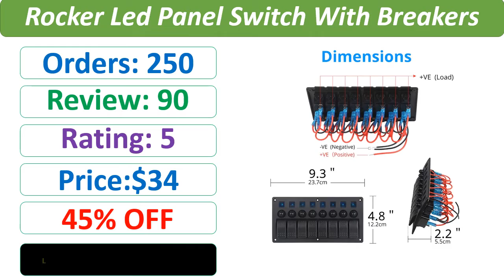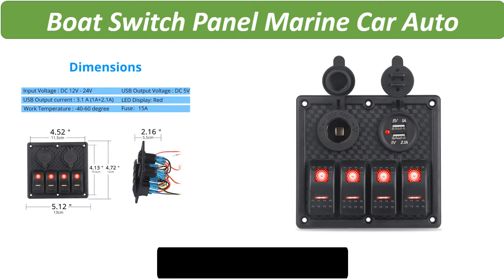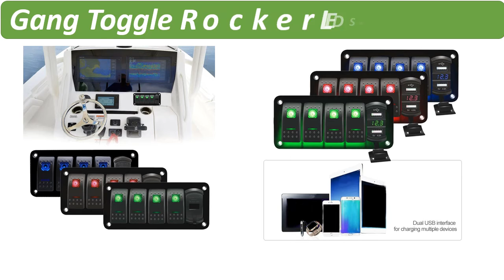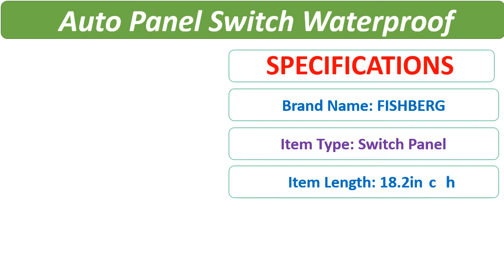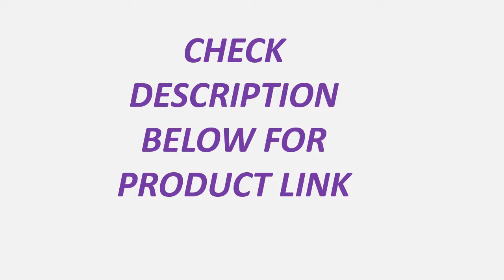Top 5 Best Gang Switch Panel Review 2021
1. 12V/24V 8 Gang Marine Switch Panel On-Off + Dual USB Power Cigarette Lighter Socket Waterproof With Led Voltmeter USB Charging

2. Car Boat Rocker Switch Panel 12v Marine 6 Gang Vehicle Truck Auto Panel Switch Waterproof With Stickers

3. 5 Gang Toggle Rocker LED Switch Panel +Sticker Digital Voltmeter Dual USB Port 12V Outlet Combination Waterproof Car Marine Boat

4. 12V 24V Rocker Switch Panel 4 Gang 3.1A USB Charger Cigarette Lighter On-Off Led Boat Switch Panel Marine Car Auto

5. For Jeep Switch Panel 8 Gang 12V 20A 24V 10A Waterproof On-Off 5pin Boat Marine Car 12v Rocker Led Panel Switch With Breakers

5 Best Reviews
8 gang switch panel car
8 gang led switch panel
12v 24v 8 gang
5 best gang switch panel review 2021
6 gang switch panel
8 gang switch panel
boat rocker switch panel
sesoo switch
6 gang rocker switch panel
8 gang switch
waterproof switch panels for boats
4 gang rocker switch panel
3 gang switch panel